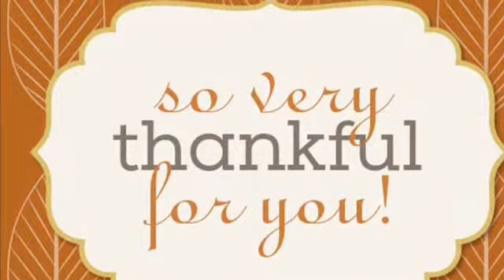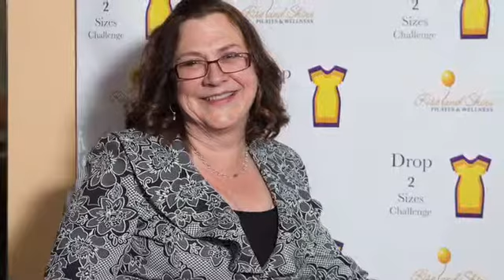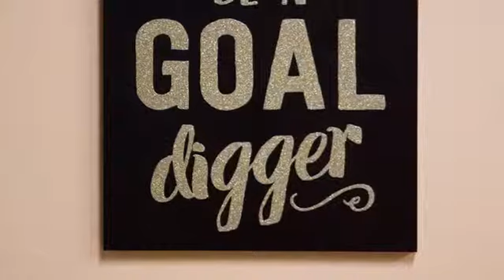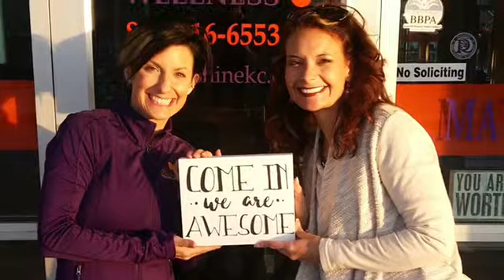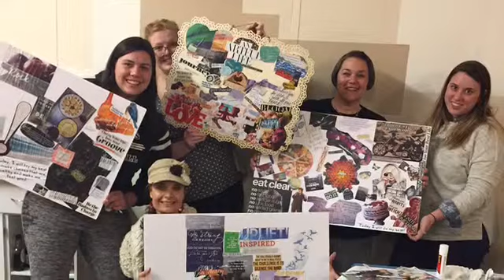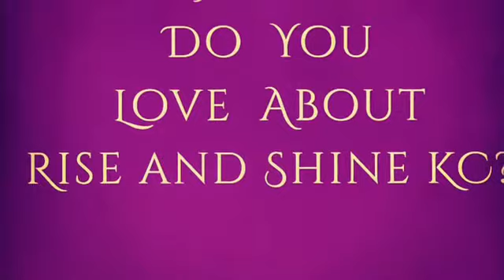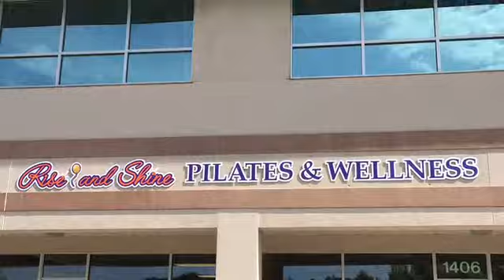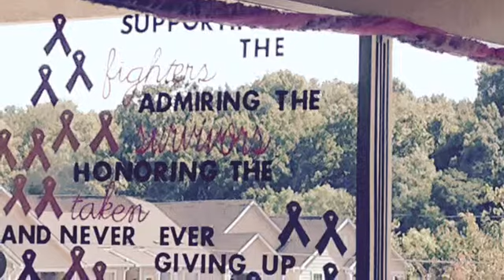March 21, 2019